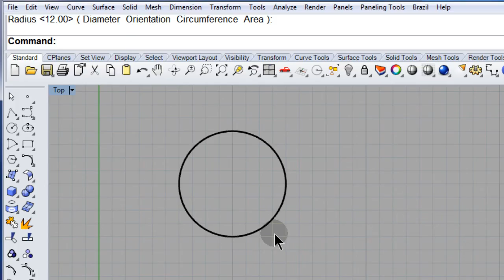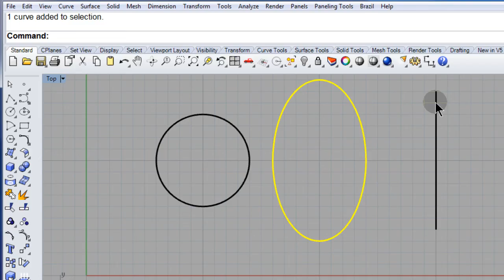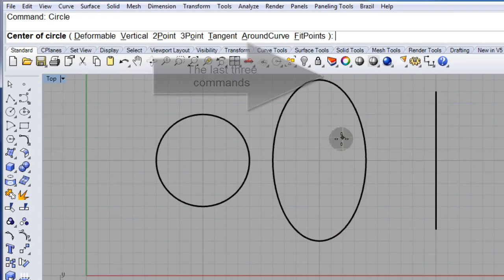01 06 Visual Tips 5: Entering Commands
Information and ordering:
Also on Amazon.com: